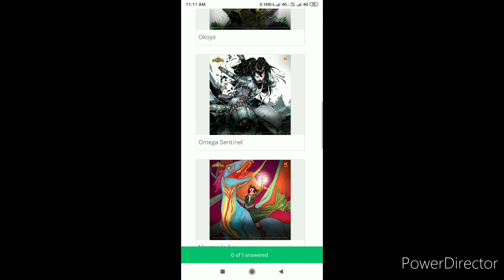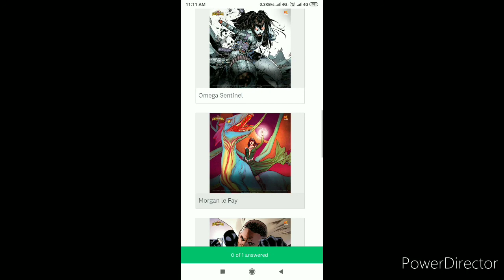Watch this before you vote : Marvel Contest of Champions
Who should you choose

Vote for Omega Sentinel